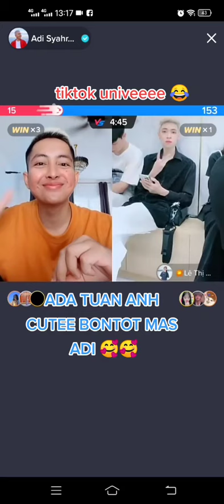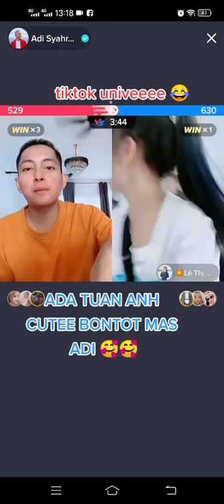reuni kembali setelah 2 purnama,